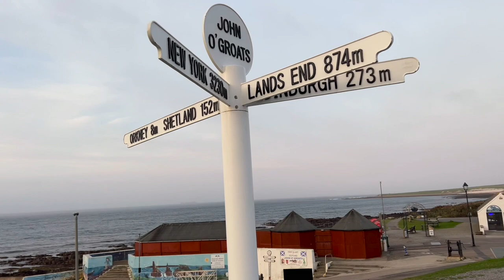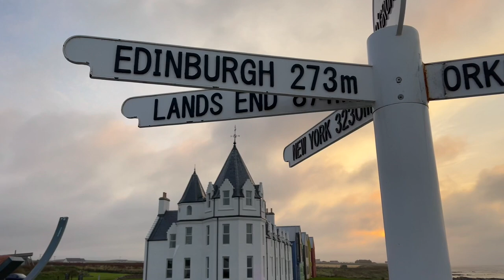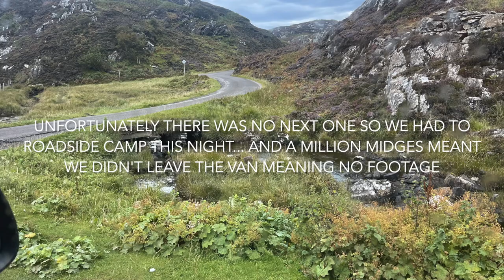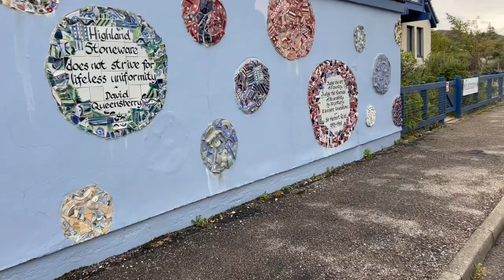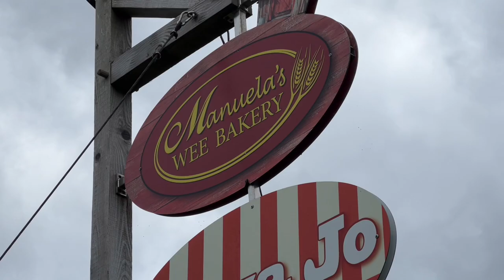2022 - NC500 & Beyond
Our adventures on the NC500 in a VW Camper with our Cocker Spaniel

All music is license free and not owned by me